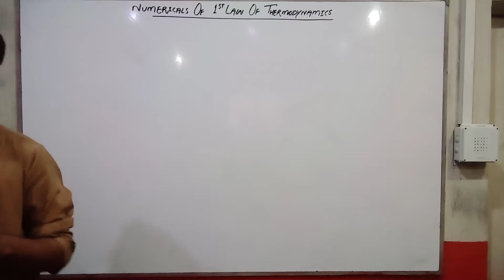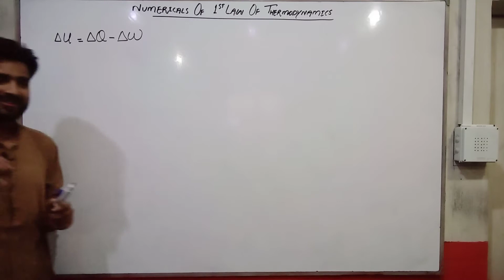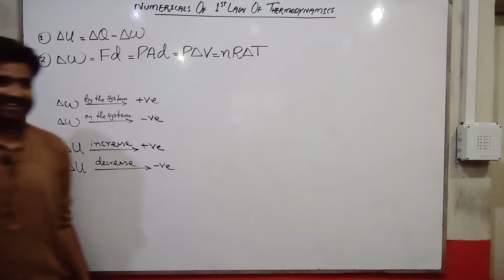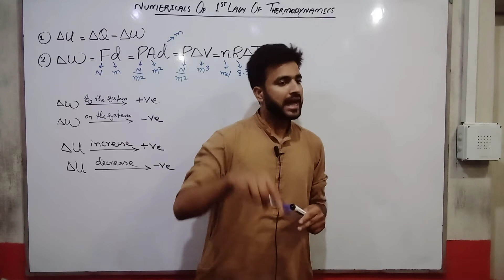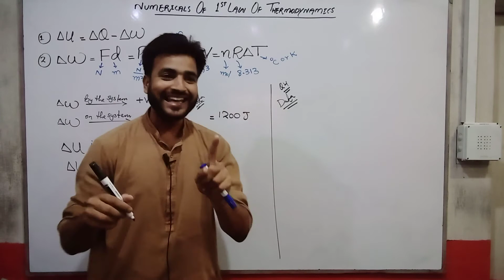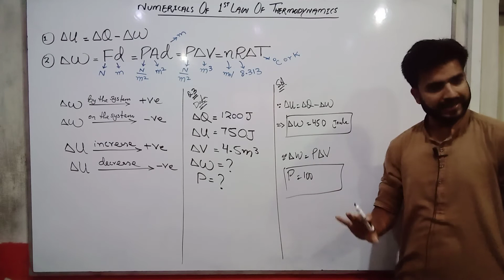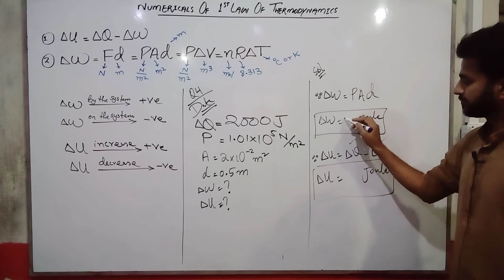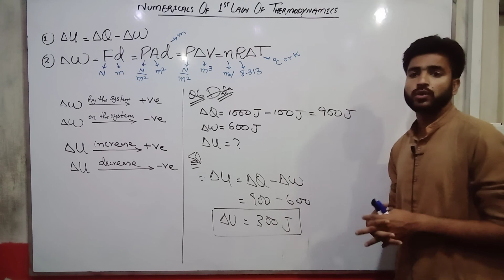1st Law of thermodynamic Numerical (XII Physics CH - 11)